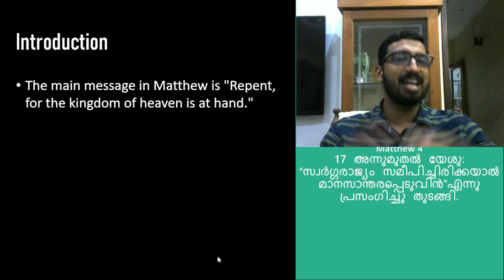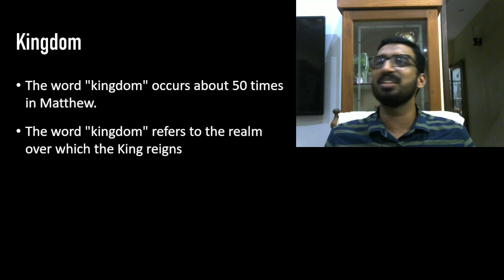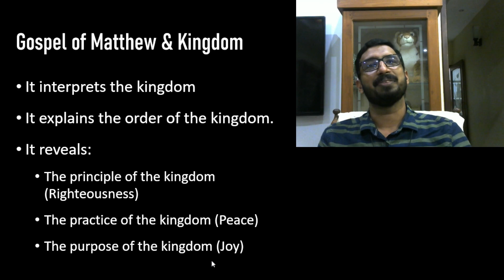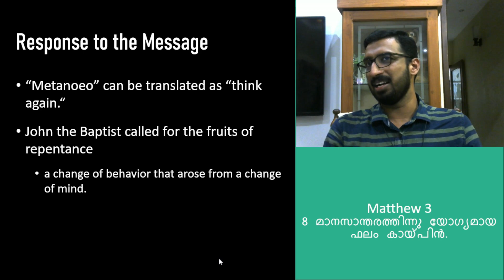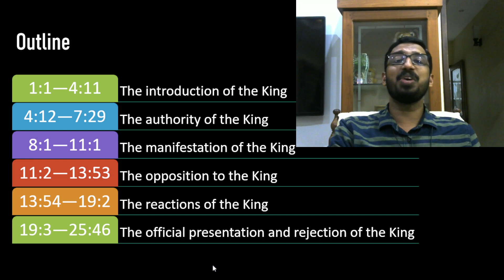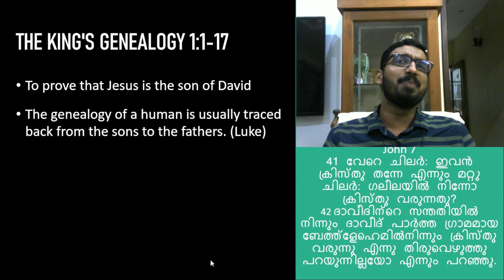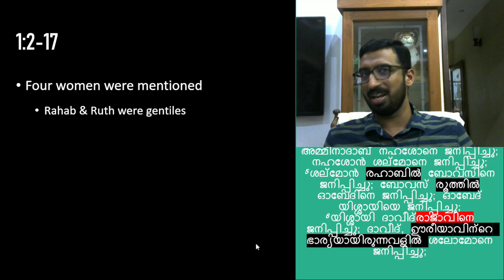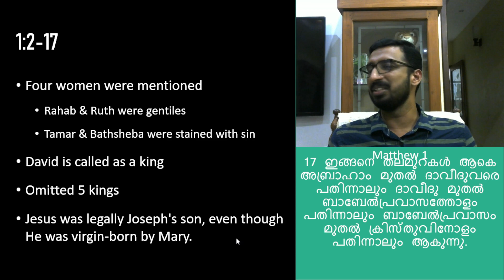1. The Kingdom of God in Mathew 1:1-17 | Genealogy of the King | Basil George| Bible Study